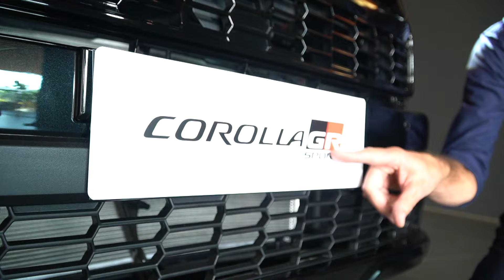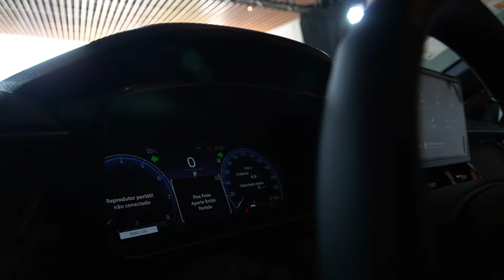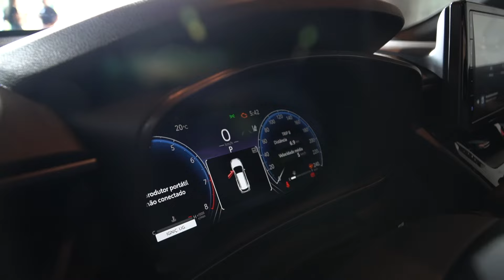Novo Corolla Cross